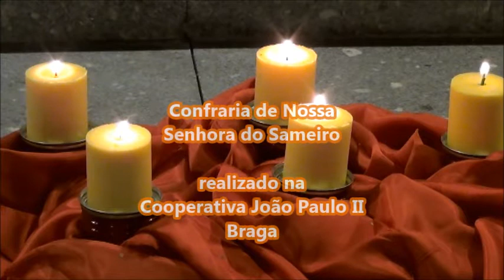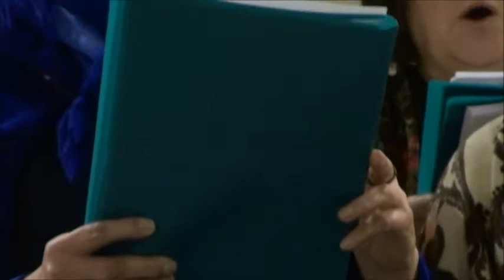JANTAR DOS REIS-Parte 1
JANTAR DOS REIS da CONFRARIA DE NOSSA SENHORA DO SAMEIRO, realizado no passado Sábado na Cooperativa João Paulo II em Braga. A animação musical deste  jantar, que teve como objetivo, angariar fundos para ajuda às obras da Basílica do Sameiro, esteve a carga da Associação Cultural e Recreativa "Os Sinos da Sé", dirigidos pelos Professor José Machado, interpretando temas alusivos à quadra festiva que atravessamos. Esteve também presente o Coro do Centro Cultural Sénior da Arquidiocese de Braga, que orientados pelo Dr. Nuno Oliveira, presentearam os convivas com um repertório variado, com temas, como não podia deixar de ser, alusivos aos tempos que passamos. De importância fundamental, também, na organização e logística do evento, estiveram os Voluntários do Sameiro, sempre presentes nestas ocasiões e dispostos a dar o seu melhor em prol do sucesso dos mesmos. Finalmente, os agradecimentos a todos os que estiveram presentes, respondendo, assim, ao chamado da Confraria e, que com a sua presença e boa disposição, tornaram este serão mais alegre e bem disposto. A todos eles o OBRIGADO em nome da Confraria de Nossa Senhora do Sameiro.